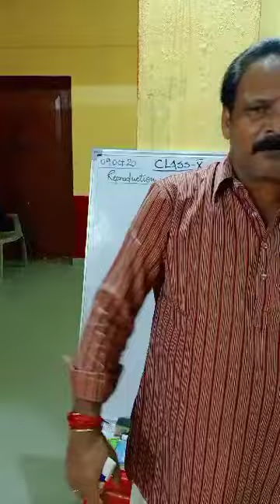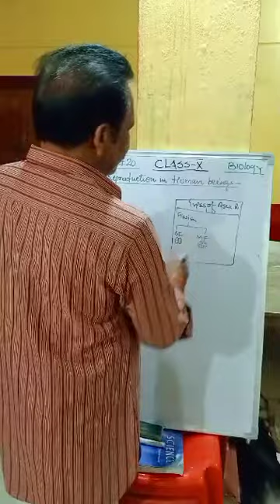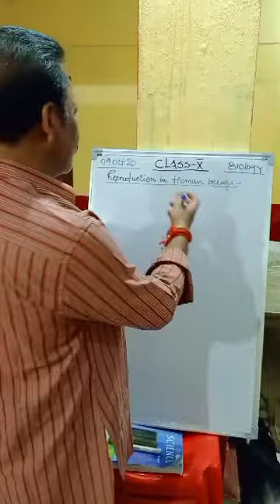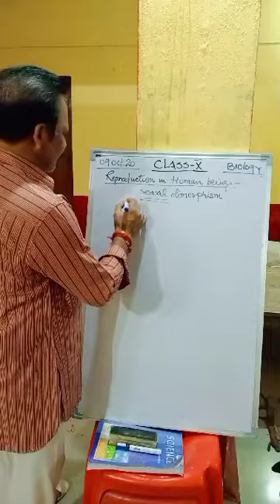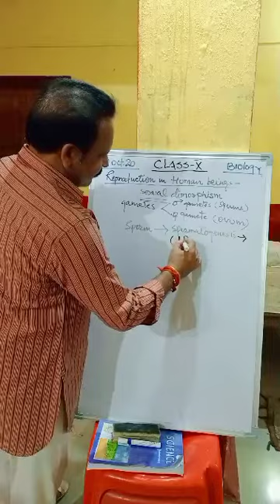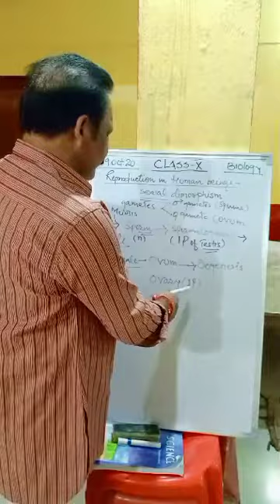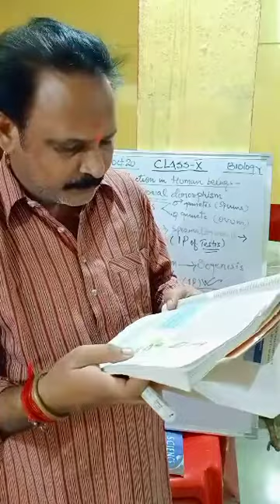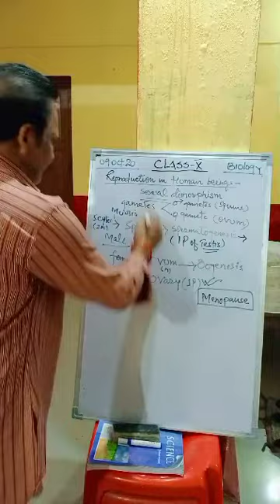llclass-10thll explanation of reproduction in human beings and out look..09/10/20